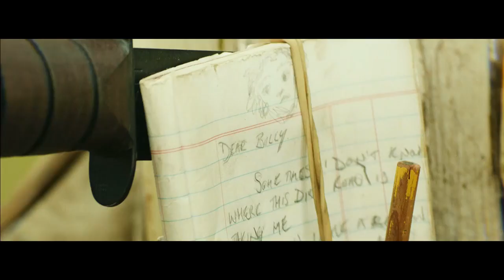Jack Chapman's Death Scene - Spore Mantis Scene | Kong: Skull Island (2017) Movie Clip 4K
Jack Chapman Death Scene - Spore Mantis Scene| Kong: Skull Island (2017) Movie CLIP 4K True HD (+Subtitles)
-IMDb Movie Info-(Everything About This Movie): /redirect?q=
BUY THE MOVIE: /redirect?q=

Netflix
/redirect?q=

Google Play
/redirect?q=

Amazon./redirect?q=

Ebay.
/redirect?q=...

For Belgium-Nederland

Bol.com
/redirect?q=...

Cosmox
/redirect?q=...

Proxis.com
/redirect?q=